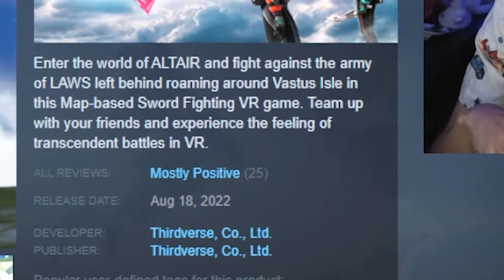This NEW VR JRPG Game is IMMERSIVE... | ALTAIR BREAKER VR (Quest 2)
I hopped into the new Online Japanese VR RPG sword fighting game, Altair Breaker, today and things got pretty wild. Played with Airlink and Quest 2. ~~ and Join me here every few days for new VR comedy videos!

Altair Breaker VR gameplay
Altair Breaker vr review
altair breaker gameplay review 2022
Altair Breaker VR Airlink
2022 VR Games
Obscure Nerd
vr gameplay videos
Virtual Reality
2022 VR Games
2022 VR Gameplay
funny VR Moments
Comedian
SteamVR